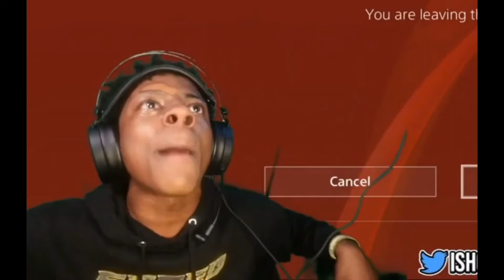ISHOWSPEED REPRESENTS GREECE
speed def likes greece